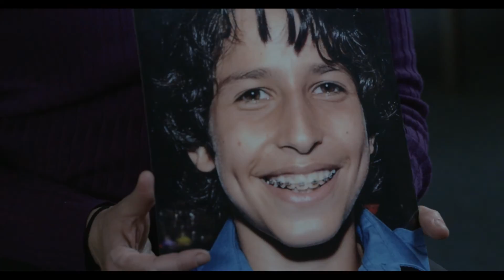An Opportunity for A Community to Heal Through Samsung Solve for Tomorrow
Brooklyn Technical High School students in Brooklyn, New York, channel their sadness - from losing three fellow students to car accidents - into developing a smartwatch app to keep pedestrians safe. Their project was selected as one of five national winners in the Samsung Solve for Tomorrow competition where public school students across the country demonstrate how they can apply science, technology, engineering and math (STEM) to help improve their community for a share of $2 million of technology for their school.